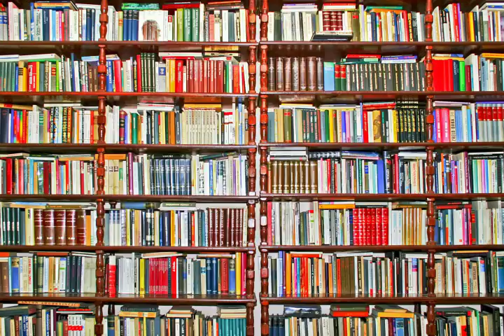老中電視新聞 012816 Angela